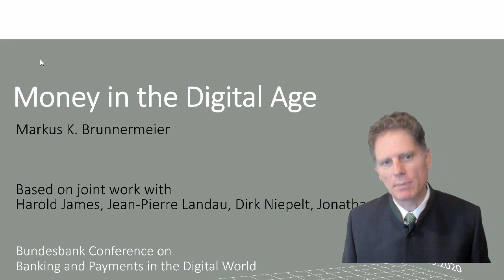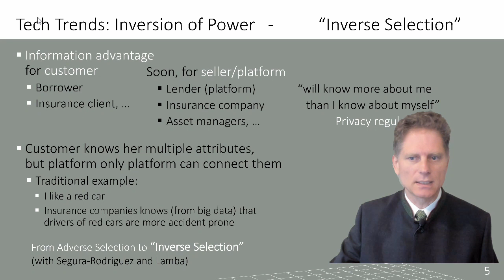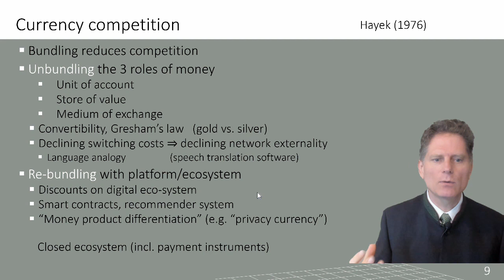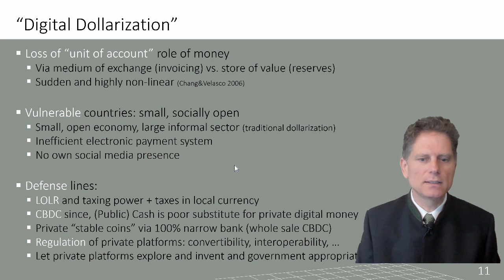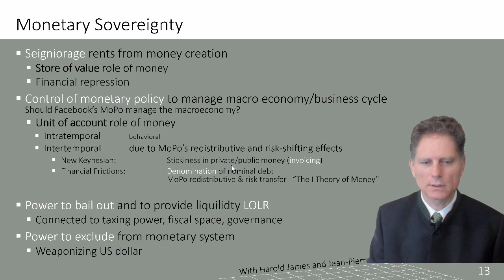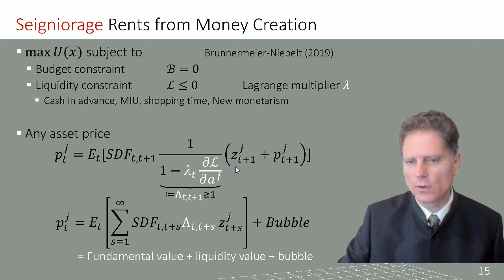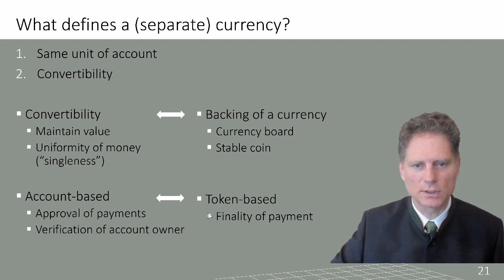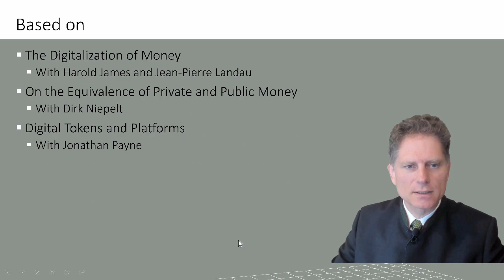Virtual Autumn Conference 2020: Keynote by Markus Brunnermeier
Markus Brunnermeier on digital currency (CBDC) at the Virtual Autumn Conference 2020 “Banking and Payments in the Digital World”.

00:00:11 |  Introductory remarks by Emanuel Mönch, Head of Research, Bundesbank
00:01:42 |  Keynote by Markus Brunnermeier, Edwards S. Sanford Professor, Princeton University
      — Technological Trends (00:04:05)
      — New Currency Competition (00:13:46)
      — Monetary Sovereignty (00:29:54)
      — International Monetary System & Digital Currency Areas (00:50:30)
01:01:17 |  Concluding remarks by Emanuel Mönch

Virtual Autumn Conference 2020: “Banking and Payments in the Digital World”

Banking and payment systems across the world are going through a period of remarkable evolution that has been catalysed by recent technological advances in data processing and computational power. Prominent examples include the introduction of digital wallets and blockchain-based tokens for consumer payments as well as the development of instantaneous payment and settlement services between banks.

Address:
Deutsche Bundesbank
Wilhelm-Epstein-Straße 14
60431 Frankfurt am Main